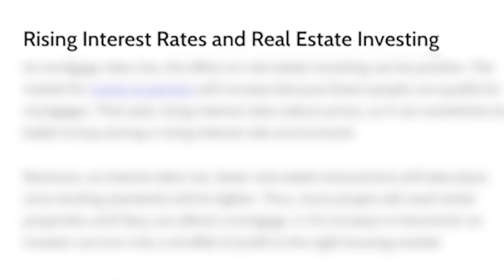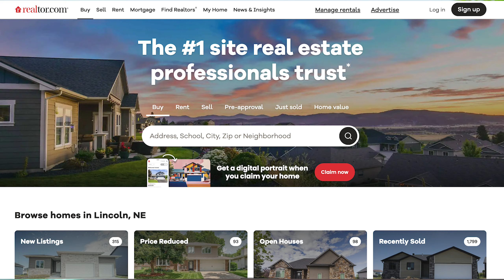"Top 10 Strategies for Buyers to Master Today’s Real Estate Market | Chad Goldwasser's Expert Tips"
I’m Chad Goldwasser, one of the top real estate agents on the planet, and today I’m thrilled to share my insights on the top 10 things you should do as a buyer in today’s challenging real estate market to negotiate strongly on your behalf. Whether you’re a first-time homebuyer or a seasoned investor, these tips will equip you with the knowledge and strategies you need to make the best possible decision when purchasing a property.

1. Preview All Surrounding Properties

One of the first steps in making a strong offer is to thoroughly preview all the properties around the one you are considering. By doing this, you can better understand the neighborhood, the amenities, and the overall market conditions. This knowledge will give you an edge in negotiations, as you’ll be able to compare and contrast the features and prices of nearby homes. Remember, knowledge is power, and the more you know about the area, the better positioned you’ll be to make an informed offer.

2. Study and Understand the Market

In today’s fast-paced real estate market, understanding market trends is crucial. Take the time to research recent sales, price trends, and the average time properties spend on the market in your desired area. This information will help you gauge the market’s health and determine if it’s a buyer’s or seller’s market. By staying informed, you can tailor your negotiation strategy to the current market conditions and avoid overpaying for a property.

3. Thoroughly Inspect the Property

Before making an offer, it’s essential to thoroughly inspect the property. Pay attention to critical aspects such as the age and condition of the roof, the HVAC system, plumbing, and electrical systems. Identifying potential issues early on can save you from costly repairs down the line. Additionally, having a clear understanding of the property’s condition can be a powerful negotiating tool, allowing you to request repairs or concessions from the seller.

4. Importance of a Professional Home Inspection

A professional home inspection is a must when buying a property. An experienced inspector will provide a comprehensive report detailing the property’s condition, including any potential problems or code violations. This report is invaluable during negotiations, as it can be used to justify requests for repairs or price adjustments. Make sure to review the inspection report thoroughly and discuss any concerns with your agent to develop a strategic plan.

5. Define Your Needs and Use the MLS

Clearly defining your needs and preferences is crucial in your home search. Make a list of must-haves and nice-to-haves, including the number of bedrooms, bathrooms, preferred price range, and any specific features you’re looking for. Enter this information into the Multiple Listing Service (MLS) to generate a list of potential properties that meet your criteria. Being thorough in your search ensures you won’t miss out on any hidden gems and can make more informed decisions.

6. Be Thorough in Your Property Search

Searching for properties can be overwhelming, but it’s essential to be thorough. Don’t limit yourself to a specific neighborhood or price range; instead, cast a wide net to explore all available options. Consider properties slightly above and below your budget, as well as those in adjacent neighborhoods. Sometimes, the perfect home might be just outside your initial search parameters.

7. Evaluate the Seller’s Motivation

Understanding the seller’s motivation can provide a significant advantage in negotiations. If the seller is in a hurry to move or has already purchased another property, they might be more willing to accept a lower offer. Conversely, if the seller is in no rush, you may need to strengthen your offer to stand out. Your agent can help gather this information and use it to your advantage during negotiations.

8. Craft a Strong Offer

Crafting a strong offer involves more than just the price. Consider other terms such as the closing date, contingencies, and any additional requests you might have. A well-rounded offer that addresses the seller’s needs can make your bid more attractive, even if it’s not the highest one. Work closely with your agent to develop a competitive offer strategy tailored to the specific property and seller.

9. Master Negotiation Tactics

Negotiation is an art, and having a skilled negotiator on your side can make all the difference. Your agent should be adept at handling counteroffers, identifying leverage points, and maintaining clear and professional communication with the seller’s agent. A good negotiator will help you get the best possible deal while keeping the transaction moving smoothly.